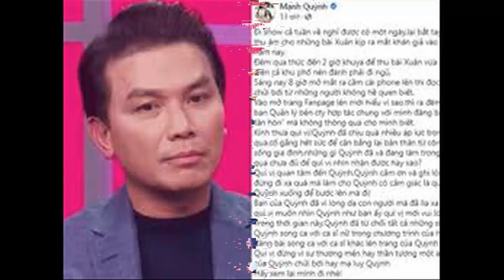🔴TIN MỚI 6/2 : Fan X,ÓT X,A KHI Mạnh Quỳnh K,HÓC N.GHẸN BÊN BÀN THỜ P.Nhung & NÓI RA ĐIỀU NÀY!